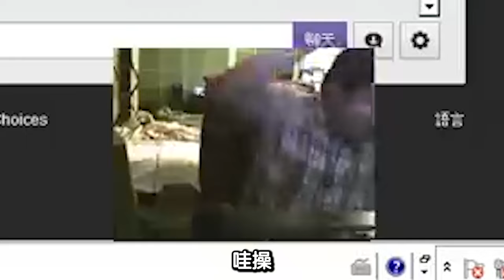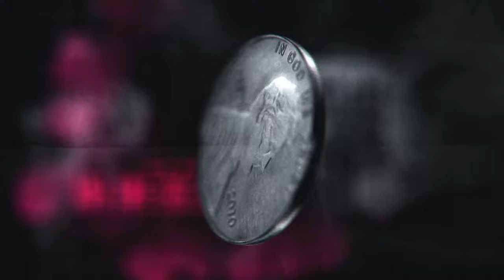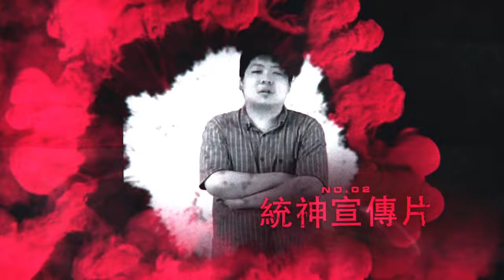統神影片精選集: Top15 統神最拉風時刻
統神還能不能以神的姿態回歸呢？就讓我們拭目以待

張嘉航，你以為你躲起來就找不到你了嗎，沒有用的。你是那樣拉風的男人，不管在什麽地方，就好像漆黑中的螢火蟲一樣，是那樣的鮮明，那樣的出眾，你那憂鬱的眼神，唏噓的鬍渣子，都深深的迷住了我。

Where Our Blue Is
Tatsuya Kitani
05:54 - 06:12